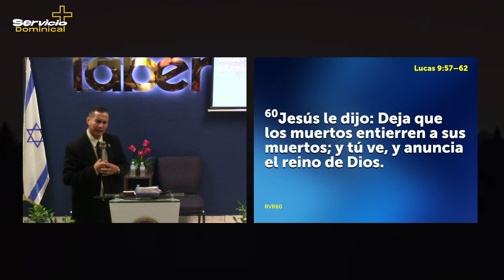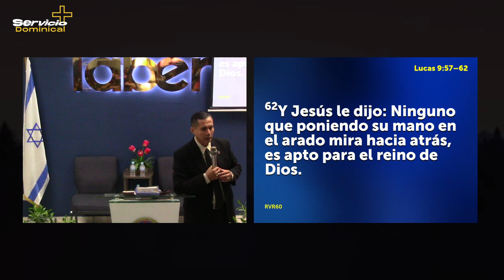Lo que implica seguir a jesùs | Ps. Manuel González